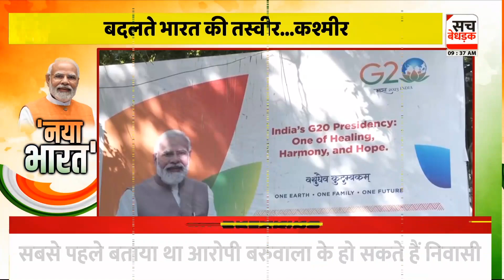G20 Summit: दुनियाभर से Kashmir पहुंचे डेलीगेट्स ने देखी बदलते भारत की सुनहरी तस्वीर |Special Report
About Video: G20 Summit: दुनियाभर से Kashmir पहुंचे डेलीगेट्स ने देखी बदलते भारत की सुनहरी तस्वीर | Special Report